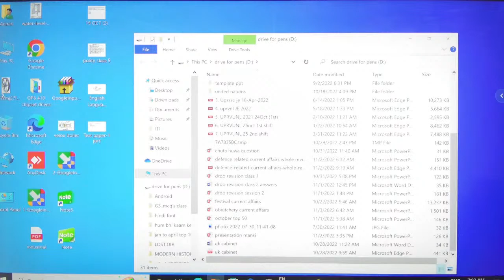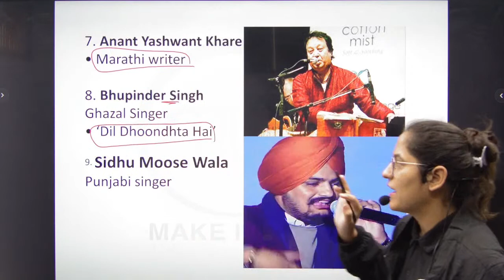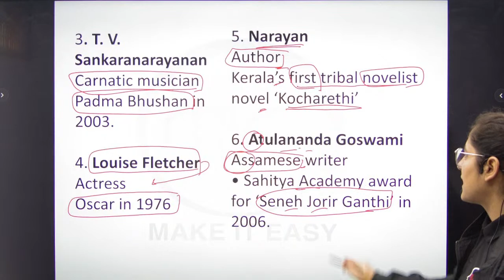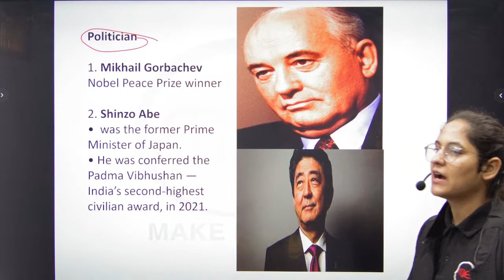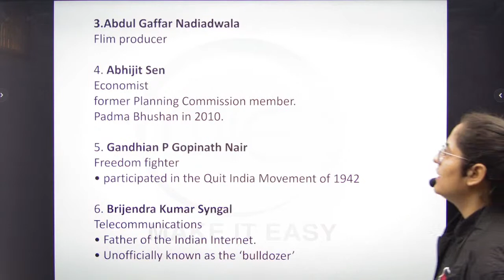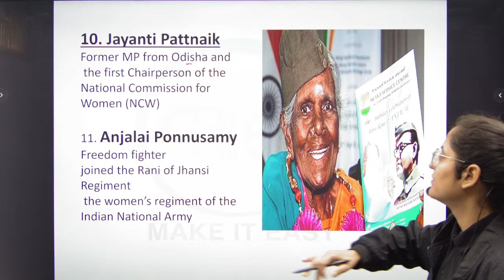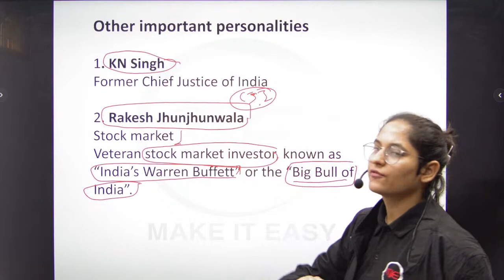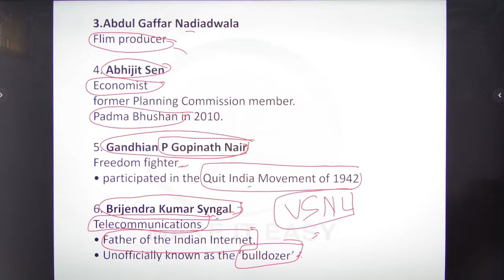Current affairs for SSC JE/ DRDO CEPTAM | Obituaries 2022 Imp. Current Affairs | By Preeti Mam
Current affairs for SSC JE/ DRDO CEPTAM | Defence Related Top 50 Current Affairs | By Preeti Mam
In this video, we are providing you the Obituaries 2022 Imp.  current affairs . These current affairs will give you a good introduction to important issues of 2022. We have also included a free pdf available for download which includes all the current affairs related to Obituaries 2022 Imp.  Current Affairs 2022.
If you're looking for current affairs Obituaries 2022 Imp.  Related, then you've come to the right place! In this video, we are providing you with the Obituaries 2022 Related Imp.  current affairs 2022. These current affairs will give you a good introduction to important issues of the  2022 Year. We have also included a free pdf available for download which includes all the current affairs for Obituaries Related current affairs 2022.

In this video, I'm sharing the Obituaries Related top 50 current affairs for SSC JE/ DRDO CEPTAM. These are the important issues that will be covered in the Obituaries Related current affairs 2022 class for SSC JE/ DRDO CEPTAM. If you're interested in current affairs and want to know what topics will be covered in the next month's class for SSC JE/ DRDO CEPTAM, then this video is for you! By the end of this video, you'll have access to the Obituaries Related current  top 50 current affairs free of charge!
In this video, I am going to share with you the Obituaries Related top 50 current affairs that you need to know to prepare for the SSC Je/DRDO CEPTAM examination. These Obituaries Related top 50 current affairs will help you better understand the current world situation. In this video, you will also get a free pdf with the same current affairs.

🎁 Paid Courses Available : 1) SSC JE 2020-21 Course Full Syllabus Course Design Combo Thermal Combo Production Combo Fluid Combo Numerical Series Connect with
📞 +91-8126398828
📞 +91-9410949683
current affairs for ssc je 2022 pdf, ssc je gs preparation, ssc je gs previous year questions, gs for ssc je

1. ssc je current affairs strategy
2. ssc je current affairs today
3. ssc je current affairs syllabus
4. ssc je current affairs 2022 in hindi
5. ssc je current affairs weightage
6. ssc je current affairs 2022 today
8. current affairs for ssc je 2022 pdf
8. ssc je current affairs topics
9. drdo related current affairs
10. drdo related gk questions
11. drdo related mcq
12. drdo related current affairs in Hindi
13. ssc je current affairs 2022
14. drdo question paper 2022